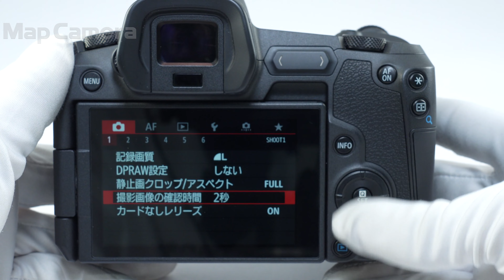Canon (キヤノン) EOS R 良品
【付属品】
元箱・インターフェースケーブル・ストラップ・バッテリー・チャージャー

【ココがポイント！】「写真は進化する」約3030万画素フルサイズセンサー搭載！DIGIC8の先進画像処理テクノロジー、低輝度においても精度の高いAF性能など今注目のミラーレスEOSです。

【外観】外観に小スレ、テカリ箇所がありますが、実用には問題無く良好な状態です。